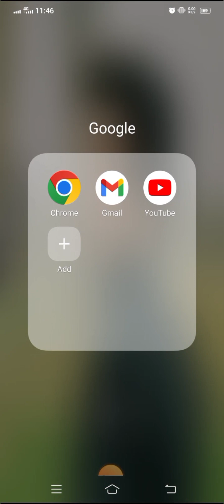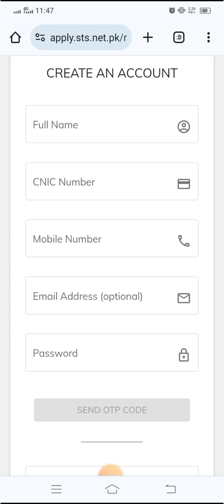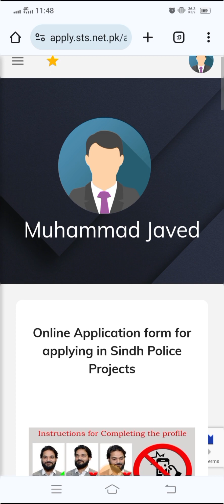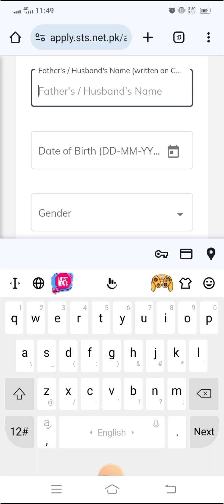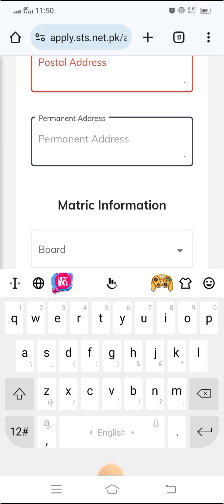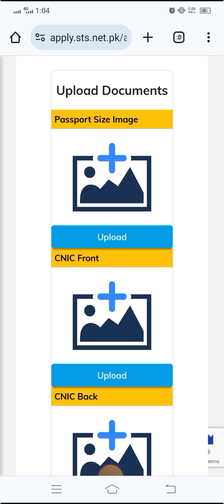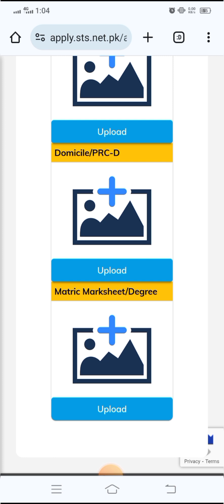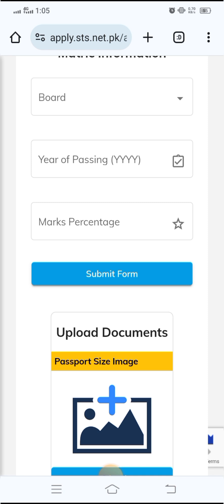How to online apply for sindh police 2024|Sindh police my apply krny ka treeqa|Male & Female Apply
STS Sindh Police Jobs
PTS Sindh Police Jobs
Traffic Police Jobs
Sindh Police Jobs 2024 Application Form download
Jobs/Careers - Sindh Police Proud to Serve
Police constable new jobs 2024 pakistan last date
Punjab Police Jobs 2024 Online apply
Police constable new jobs 2024 pakistan sindh
Sindh Police Jobs 2024 online apply
Punjab Police Jobs 2024 Online apply last date
Sindh Police Jobs 2024 last date
Sindh Police Jobs online apply
Sindh Police 25000 new jobs; check full details
Sindh Police Jobs 2024 Online Apply Last Date
Sindh Police Jobs 2024 for Constable male and female
Sindh police announces Police Constable Jobs 2024
Today Jobs
Today Latest Jobs in Pakistan
Jobs info
Today New Jobs
Govt Jobs
Today Jobs
new jobs today in Pakistan 2024
2024 new jobs today in Pakistan
jobs by aladdin tareen 2024 jobs
2024 jobs by today all jobs 2024
new jobs in Punjab police 2024
Punjab police jobs special branch
spacial branch jobs 2024 today
new jobs today in Pakistan govt
govt jobs jobs in Pakistan today
government jobs in Pakistan
government of Pakistan 2024 jobs
pak navy jobs today 2024
pak army new jobs today 2024
Asf new jobs today in Pakistan 2024
ANF jobs in Pakistan 2024 today
punj police jobs today in Pakistan 2024
today new jobs in Pakistan fpcs jobs 2024
fpsc new jobs today 2024 in Pakistan
bpsc new jobs 2024 how to apply online 2024
how to apply online for government of Pakistan jobs 2024 today jobs
nab new jobs today in Pakistan 2024
how to apply online for Junior petrol officer jobs national highway and Motorway police jobs national job portal online apply ka tarika online apply kasy kare
Sindh police jobs 2024 Punjab rangers
Pakistan rangers jobs 2024 spu new jobs in Pakistan today 2024
FIA new jobs update today in Pakistan 2024 fbr new jobs updates 2024 in Pakistan today's all jobs in Pakistan today 2024 new government jobs today in Pakistan 2024

11168 Jobs Police Constable In Sindh
Apply Through STS IBA SUKKUR
sindh police mn apply krny ka treeqa Kia ha
sts account kasy bnay 2024
Sts online apply 2024
police online apply krny ka treeqa sindh
sindh police online apply issue
sindh police online apply problem solve